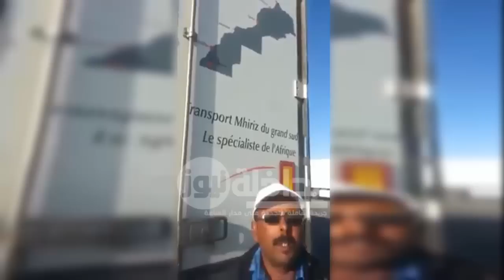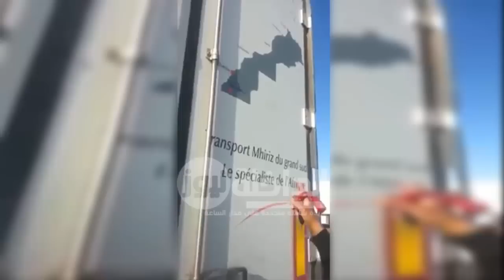سائق الشاحنة الذي اعترضت طريقه قوات جبهة البوليساريو بـ"الكركرات" يروي التفاصيل الكاملة للقصة